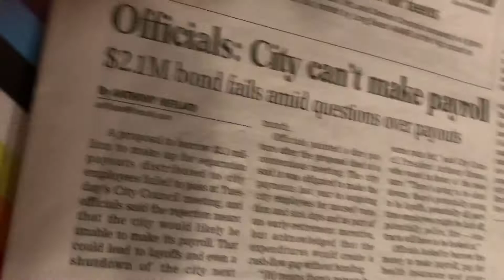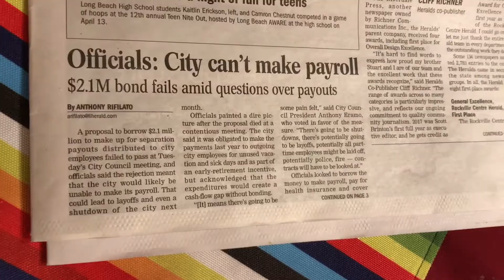Broadcasting On The Beach With Halftime Howie 4/23/2018 #1